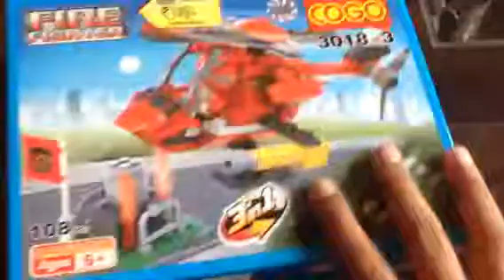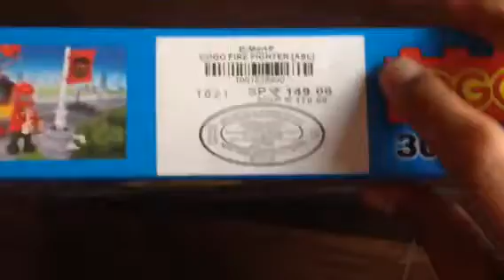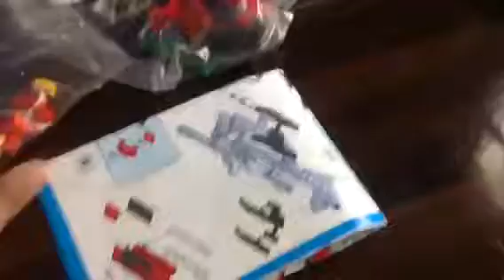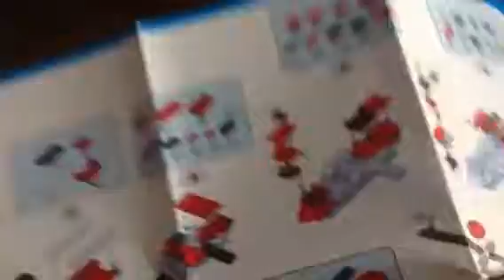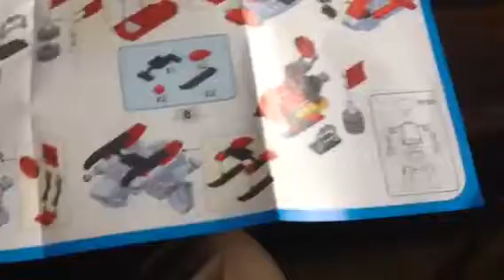Unboxing another Cogo